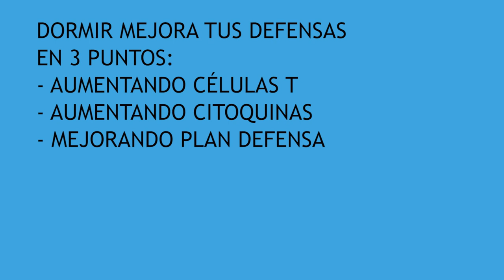💤 Mejor dormir SISTEMA INMUNE. 🦠 Defensas. Dormir y sanar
Dormir mejor y aumentar defensas. Sistema inmune. Dormir y despertar con energía.